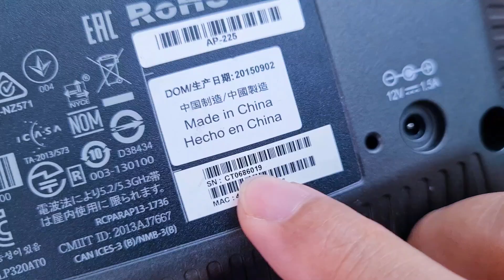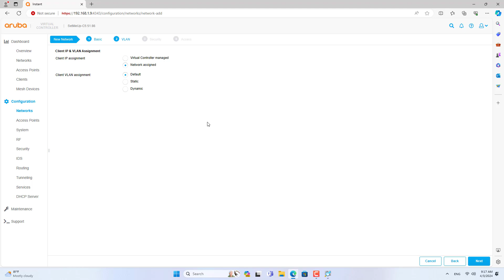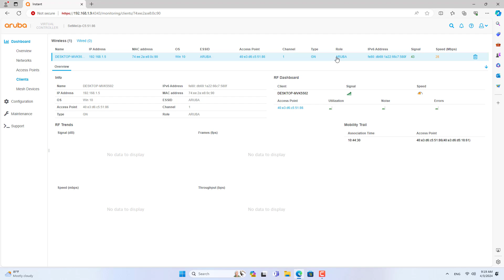Easy Tutorial: Adding an Aruba Access Point to Your Network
In this video, I will show you step-by-step how to add an Aruba access point to your network. Aruba can help improve your Wi-Fi coverage and performance.
Aruba Wireless Network Access Point